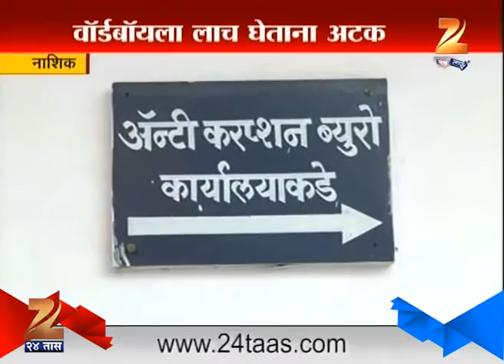Nashik : Hospital Ward Boy Arrested For Taking Bribe